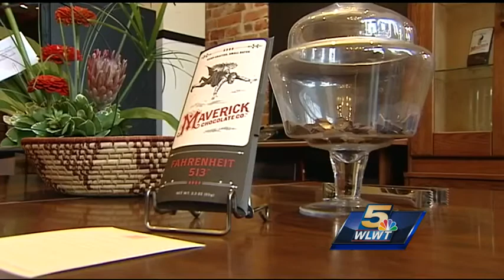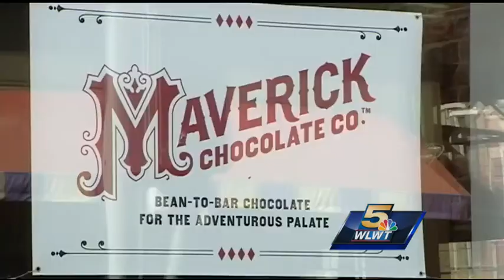Maverick Chocolate Company opens at Findlay Market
Maverick Chocolate Company cut the ribbon on a brand new store at Findlay Market. The first of its kind store is the creation of Paul Picton, a former Comair executive turned chocolatier.